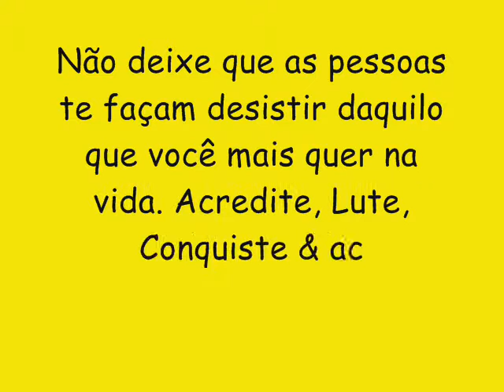A GABIROSKA CD NOVO LANÇAMENTO 2017 - VAI NO CHÃO DA UMA SENTADA